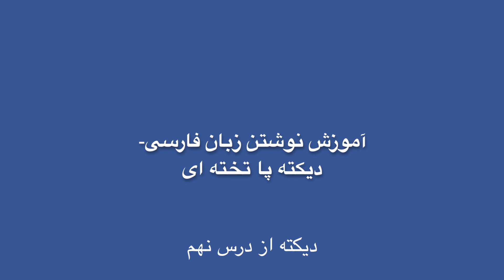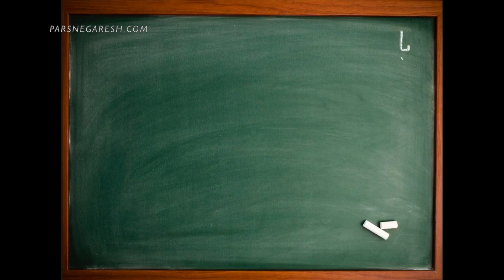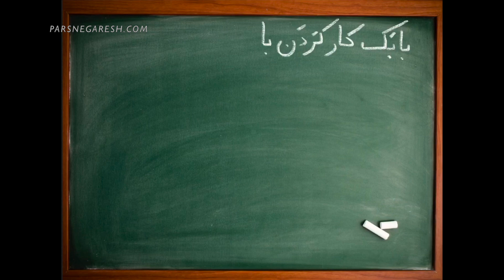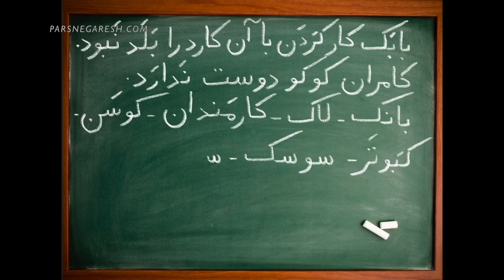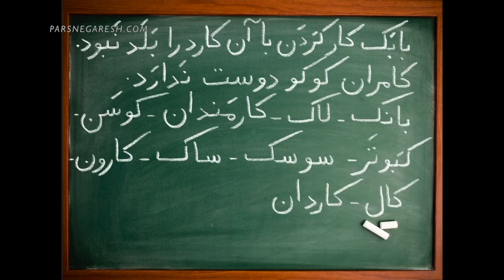آموزش نوشتن زبان فارسی- دیکته پا تخته ای- درس نهم